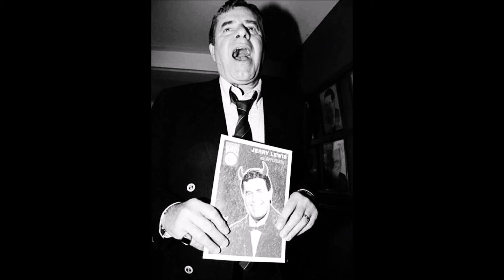Chris and Rob radio show/Jerry Lewis interview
Airdate: 4/24/96
From the Joe DiCesare collection